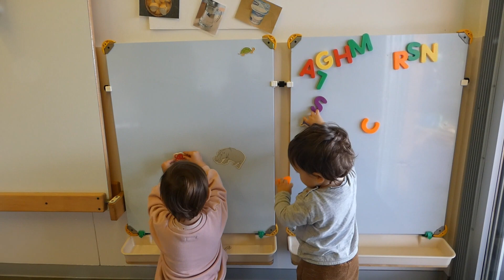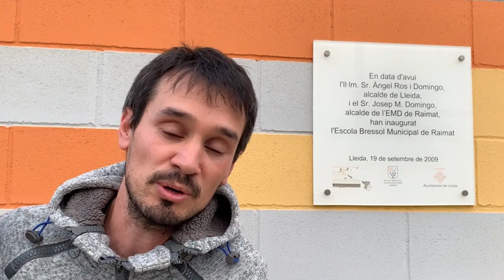EBM Raimat - Curs 2023/2024 - Coneix l'Escola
El que ens fa diferents a l'Escola Bressol Municipal de Raimat és que apostem per una immersió bilingüe: Anglès-Català  i una connexió directa amb la natura.